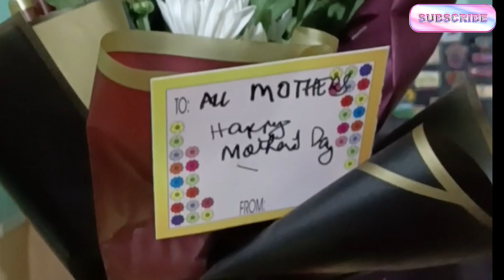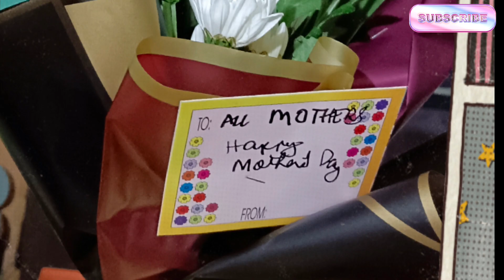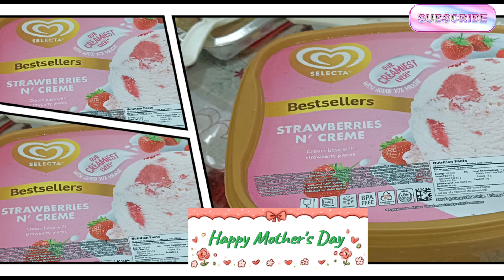HAPPY MOTHER'S DAY 2024🌹DAY 1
Mother's Day is celebrated on the 2nd Sunday of May in honor to all mothers in the world.
   Just had simple celebration at home with family.